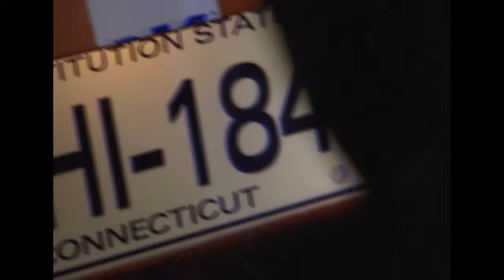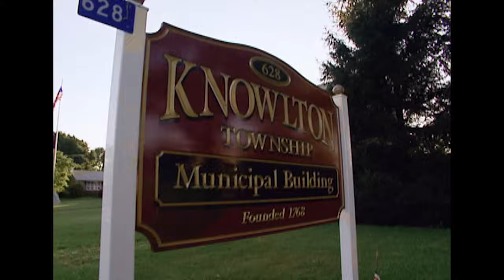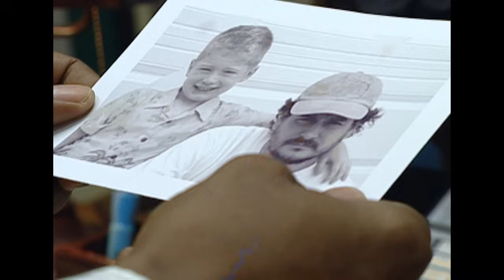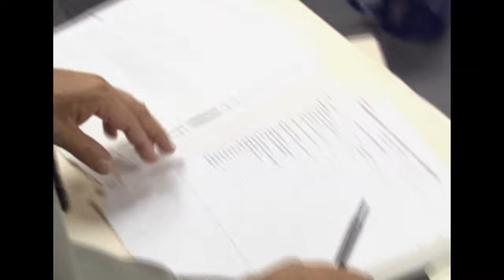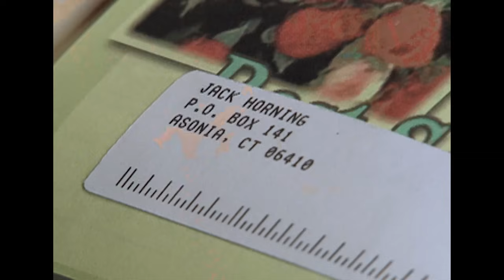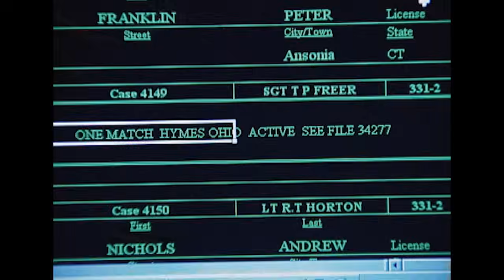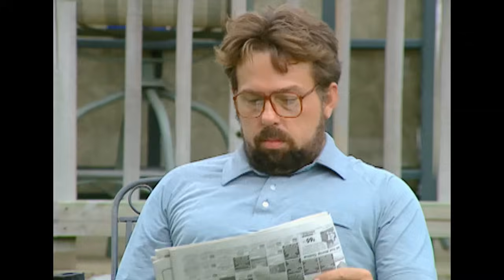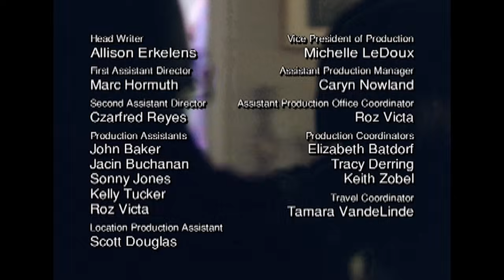True Crime Doku: Polizist auf der Straße erschossen | FBI Files | Real Crime Deutschland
Ein Staatspolizist aus New Jersey, Phillip Lamanco, wird kaltblütig im Dienst erschossen. Begleite in dieser Folge der "FBI Files" die spannende Ermittlung mit den besten FBI-Agenten und Forensik-Experten bei der Jagd nach den Tätern und der Aufklärung dieses grausamen Verbrechens.

Die "FBI-Files" ist eine amerikanische Dokudrama-Serie, die einen Blick hinter die Kulissen des Kriminalitätslabors des Federal Bureau of Investigation wirft. Echte FBI-Fälle werden durch Nachstellungen und Interviews nacherzählt, aufgrund der sensiblen Natur der Sendung wird Zuschauerdiscretion empfohlen.

00:00 Intro
01:34 Polizist auf der Straße niedergeschossen
49:30 Outro

Real Crime Deutschland ist dein neuer Channel für die unglaublichsten Verbrechen, die kaltblütigsten Morde und die schockierendsten Betrüge. Erlebe die dunkelsten Abgründe der menschlichen Psyche und erfahre, wie die Wahrheit ans Licht kommt. Willkommen in deinem ultimativen True Crime Erlebnis!

Dreimal pro Woche gibt es hier die besten True Crime Dokus auf Deutsch.